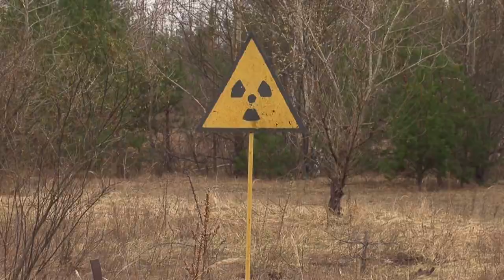Wild horses flourish in Chernobyl 35 years after explosion | AFP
Down an overgrown country road, three startled wild horses with rugged coats and rigid manes dart into the flourishing overgrowth of their unlikely nature reserve: the Chernobyl exclusion zone.